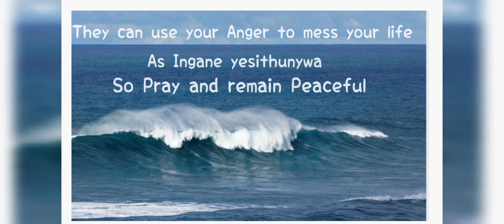Spirit is Teaching | Isithunywa | Anger | My Experience 😇🕯️🙏🧜🏽‍♂️🦁